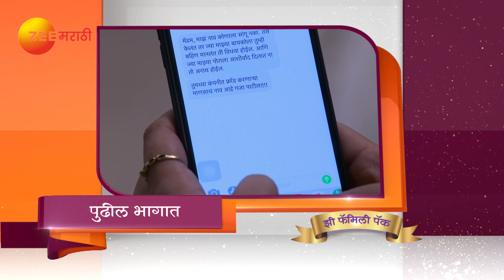Mazhya Navryachi Bayko - Webisode - 821 - Abhijeet Khandkekar, Anita Date - Zee Marathi